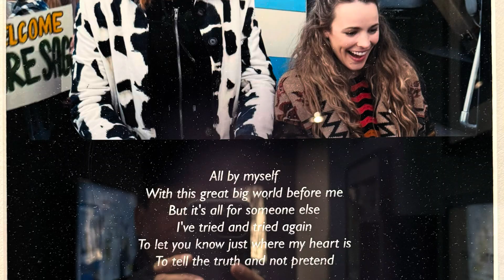#6 Iceland Seydisfjordur to Husavik